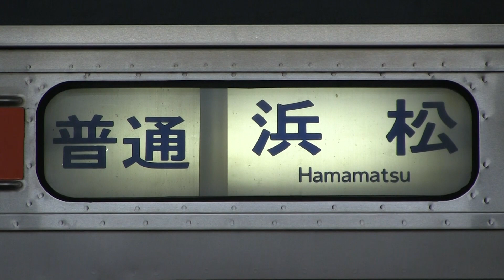ＪＲ東海道線 岐阜駅 ３１１系